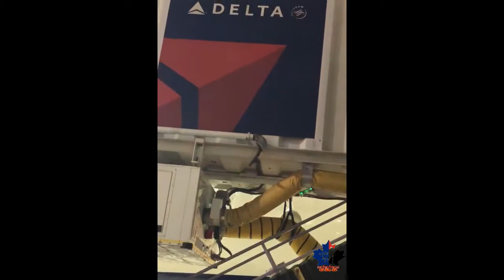New York Rangers - practice, pregame, Dads trip - December 6, 7, 8, 2018